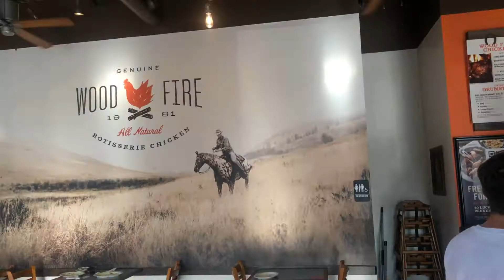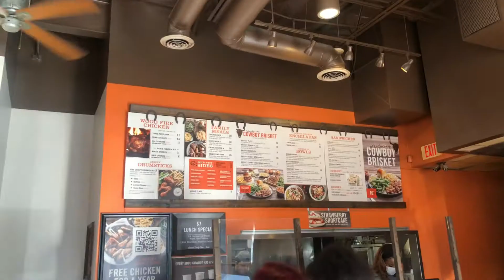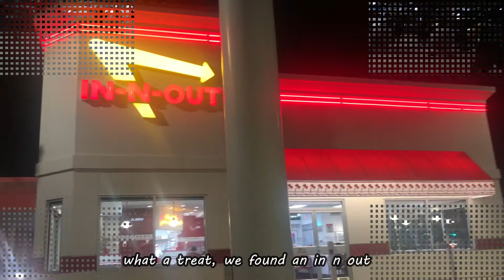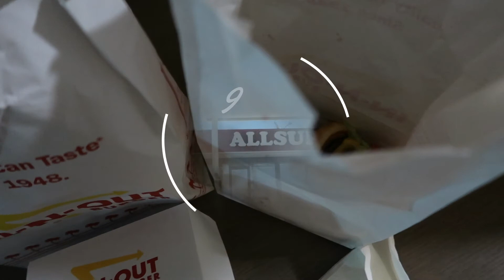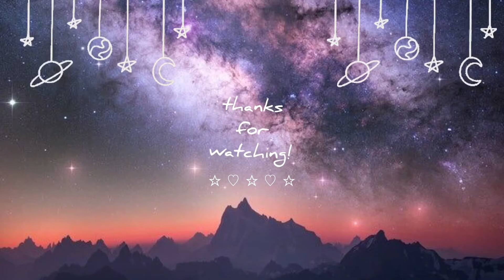dallas concert trip : road trip, korn & staind live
:༻✦༺ 　about　༻✦༺
hiya youtube people! I will be bringing you guys along to our dallas road trip to see korn and staind live! I'll be showing the drive there and back
- nicole  ( ˘͈ ᵕ ˘͈♡)

༻✦༺ 　timestamp　༻✦༺
00:00 intro

filmora software audio
kissmykas - isol8

༻✦༺ 　equipment　༻✦༺
editor: wondershare filmora
camera: canon mark g7x ii

༻✦༺ 　ftc　༻✦༺
everything in this video was purchased from me, unless specified